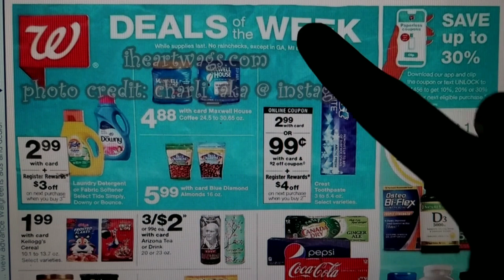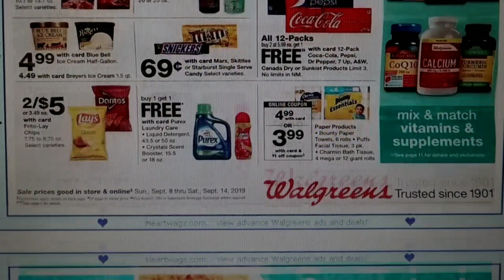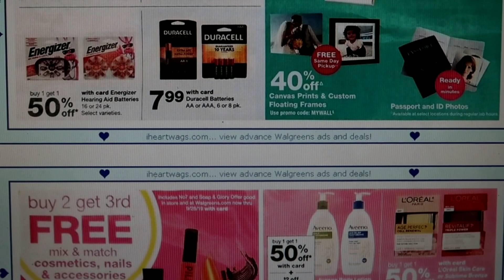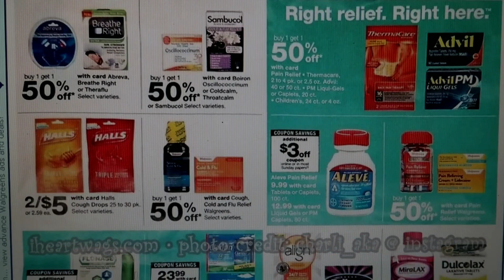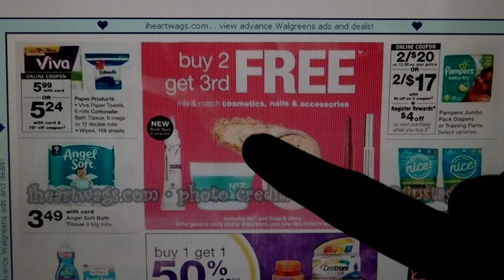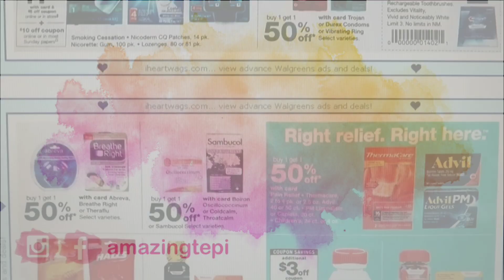DETERGENTE BARATO!! Productos GRATIS!! • Circular Walgreens 9/8/19 - 9/14/19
🌟Prueba AMAZON PRIME GRATIS por UN MES
6 MESES GRATIS (Para Estudiantes)

🌟Productos que uso:
CAMARA DE VLOGS

🌟Escribeme!!